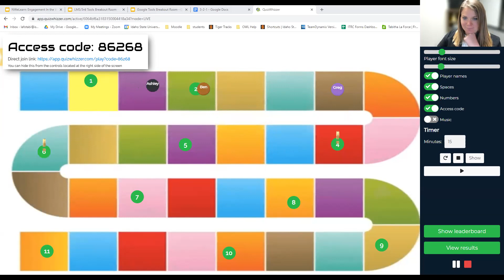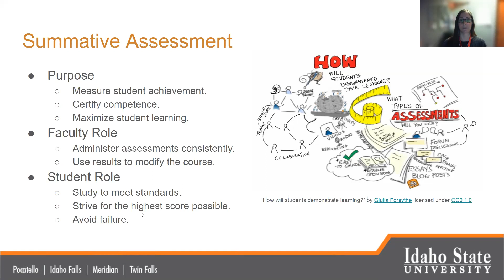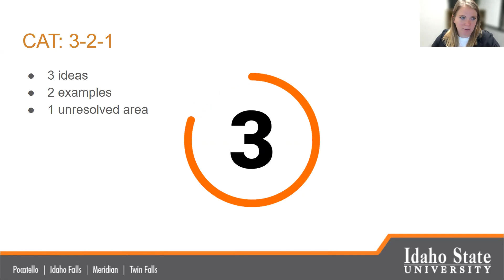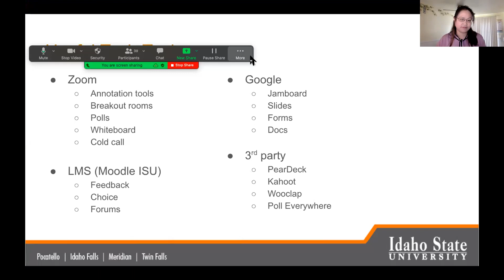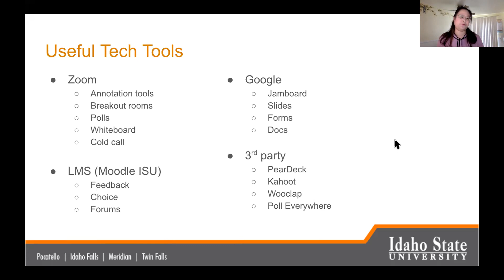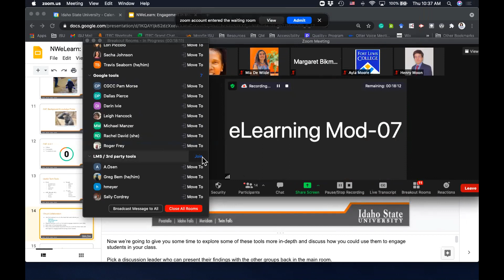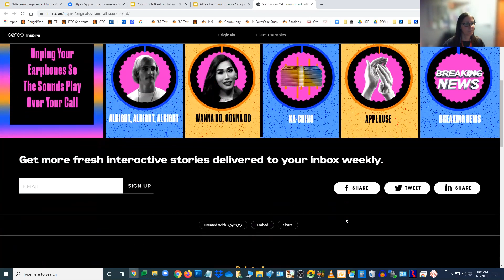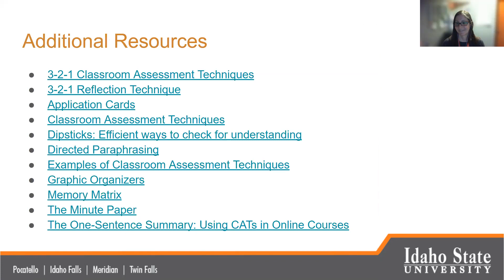Engaging Students in the Virtual Classroom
Part of the 2021 Virtual Conference, a collaboration between NW/MET, NWeLearn, and eLCC.

SPEAKERS: Sacha Johnson, Daphne Tseng, and Tabitha LaForce, Idaho State University
DESCRIPTION: We'll cover assessment techniques as well as useful tools to keep your students engaged in the virtual classroom. We'll compare formative and summative assessments and discuss faculty and student roles of each type. Next, we'll examine some classroom assessment techniques and technology tools you can use to engage students during virtual lectures. Lastly, you can choose from three breakout rooms for an in-depth exploration of the tools and how you can use them to implement CATs in your class.